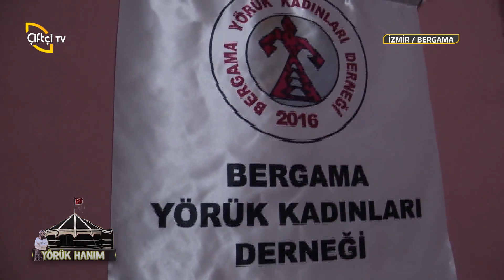Yörük Hanım - Bergama Yörük Kadınları Derneğinin Lezzet Tanıtımları .